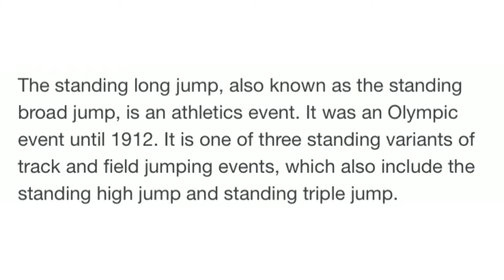50 m Sprint and Standing Long Jump | Physical Fitness Test